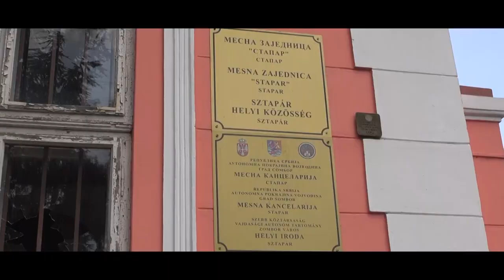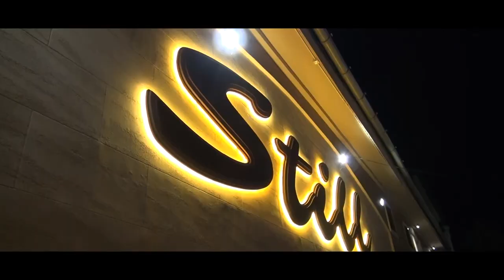Ljiljana and Nikola Best moments (Alexander Rybak - Fairytale)